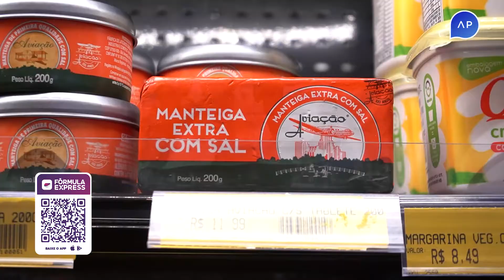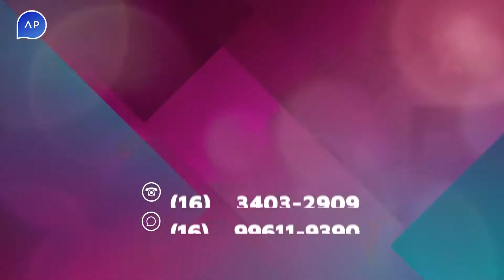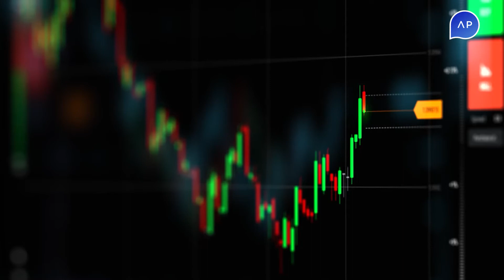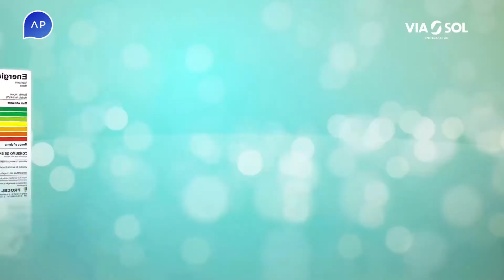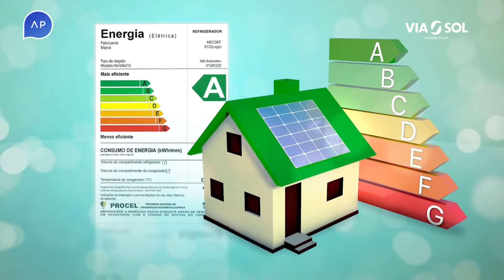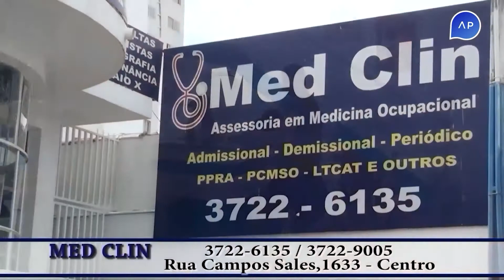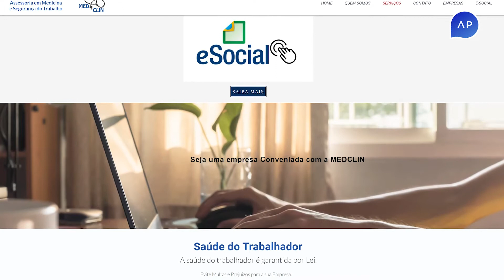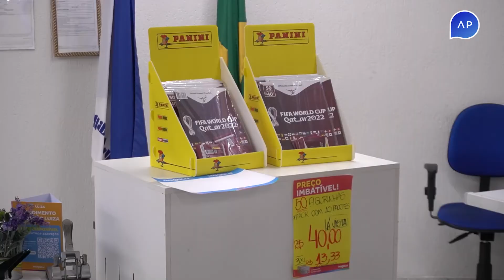Anderson Pinheiro - 19/09/2022